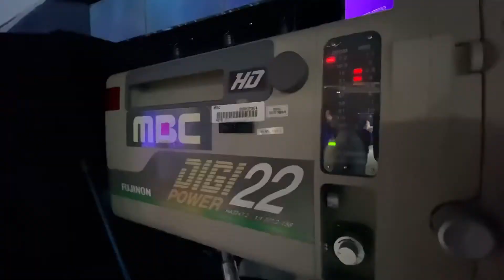APUTURE, MBC 뉴스팀에서 도입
Aputure가 MBC 생방송 뉴스팀에 납품됐습니다.  600D II, 300D II , LightDome II